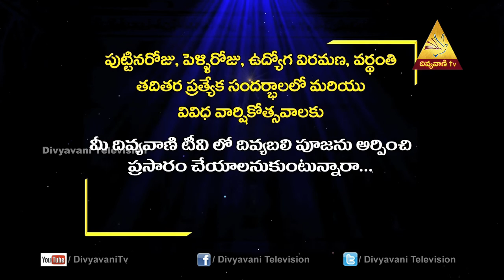We Must Obey God | Fr.P.Mariadas,Divya Pooja(Weekday in Ordinary Time ,10-Jan) | Divyavani TV